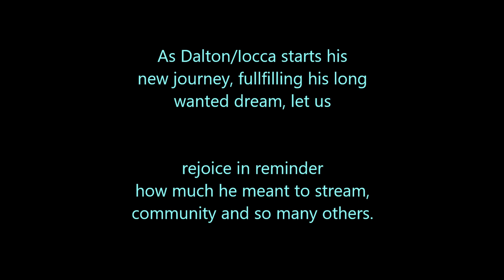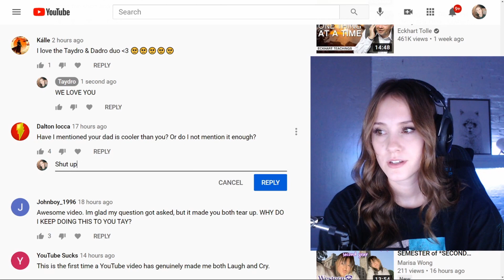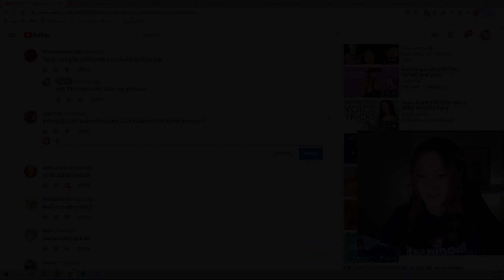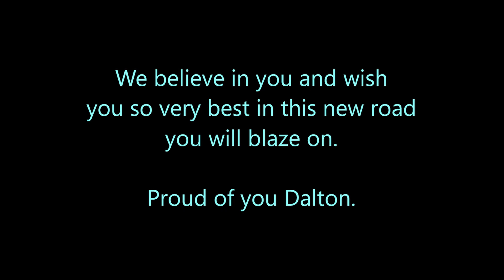Tribute to Taydro's mod and friend Dalton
This is short tribute to Taydro's mod and real life friend Dalton.

He is embarking on a new adventure in life, one that he dreamt of for a long while.

Best to you Dalton.